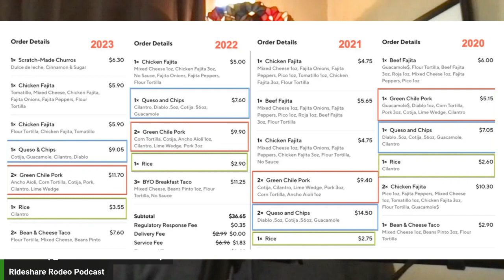DoorDash Dashers, Customers are being played [13]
13 Minutes of Gig News in 13 Minutes or Less

Topics:
1. DoorDash push for new tipping culture
2. DoorDash hurting both, Dashers and customers
3. Cost of items, processing, and delivery are getting way to expensive

.:: Rideshare Rodeo Links ::.